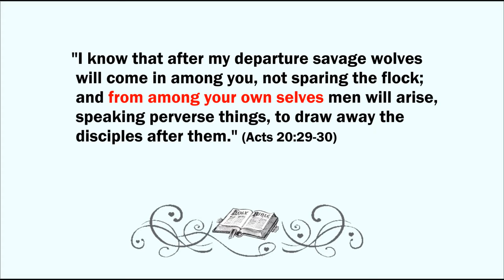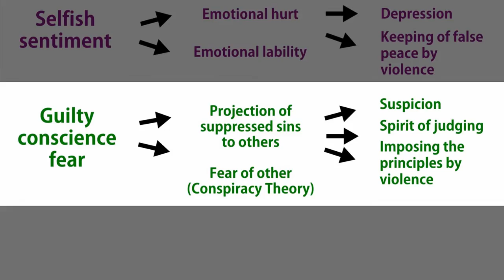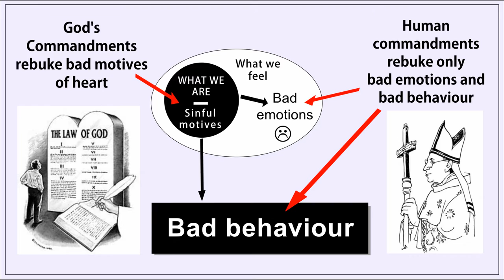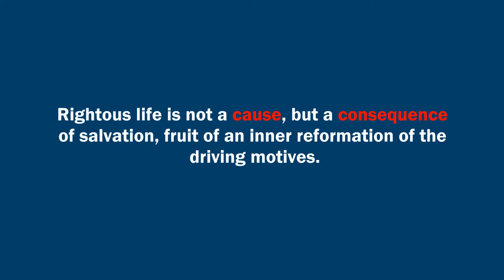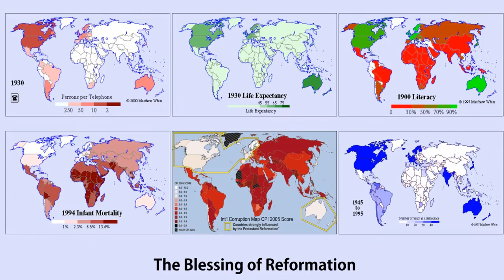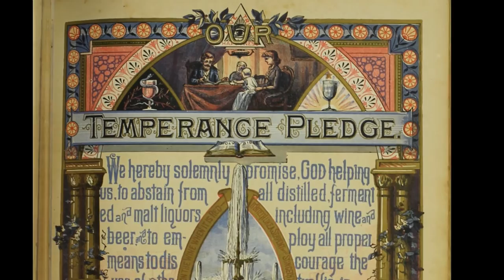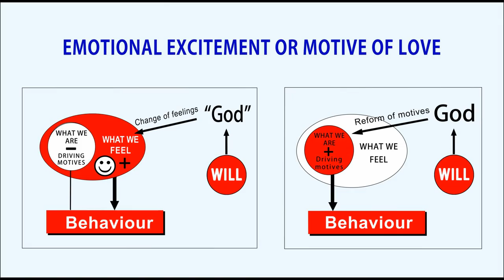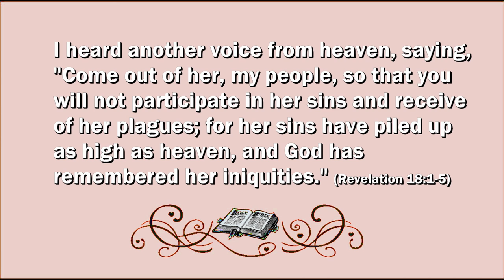(Testing) Rise and Fall of Protestantism - Rise and Fall of Western Civilization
Four reasons why Catholic teaching spoils people morally:

1) Catholic church promotes its moral values in a way that arouses fanatical motives of human nature: pride, fear of guilty conscience and selfish sentiment;

2) directs the believers to repent for the symptoms of the behavioral sins, not for their cause in the bad motives of the heart;

3) pacifies the believers' guilty conscience through the system of rituals and good deeds, even when they have not repented for their sins;

4) and discourages the believers to use their own reason in order to stay unaware of the previous three misconceptions, and gives them blind faith in the church authorities, instead the reasonable review of their own experiences;

Protestantism, by authority of the Bible, stood up against those four elements and reformed mentality of protestant nations: From those reformed human hearts came out the blessings of democracy, freedom of thought and speech, moral life, respect for the human personality, the absence of authoritarianism and cult of personality, a high awareness of our own responsibilities, complete mutual trust among people, the highest level of maturity of personality, a minimum level of crime, the termination of superstition, a high labor productivity, successful marriage relationships, victory over depression and blessings of very mature reaction to stress.

But, during the nineteenth century principle "Sola Scriptura" in the Protestant world was soon replaced with the principle of "Sola Feeling" and so it experienced the same kind of apostasy previously experienced by the Catholic Church.